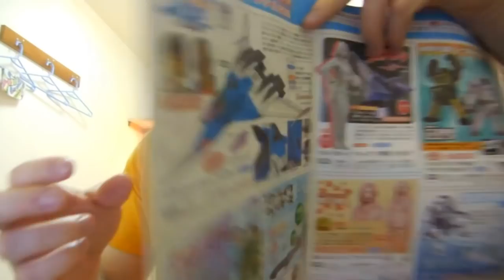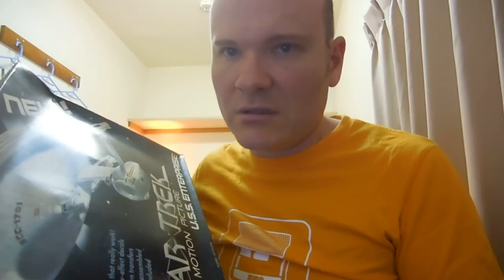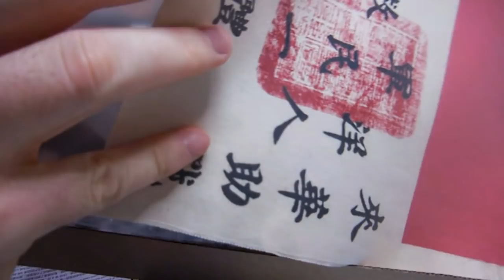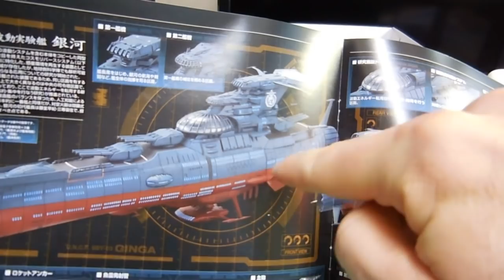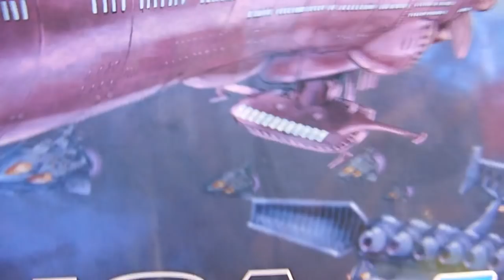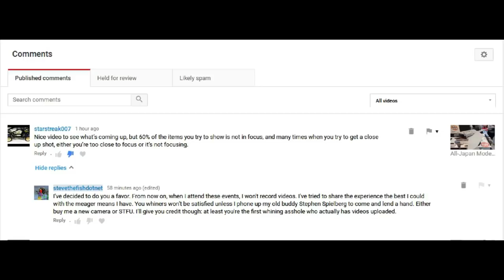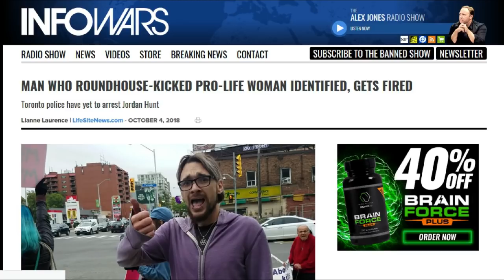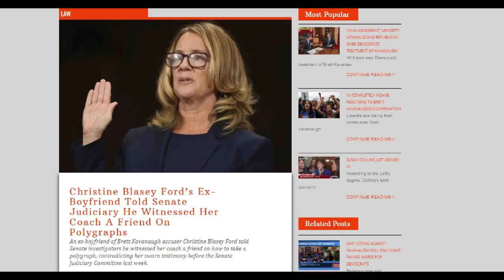September 2018 modeling/channel update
After hobby show wrap-up, recent acquisitions, current projects, and plenty of YouTube messages from idiots and assholes.